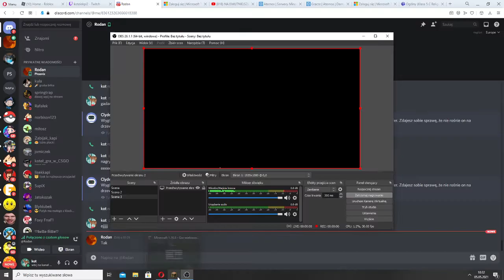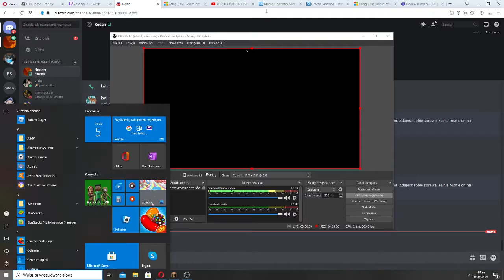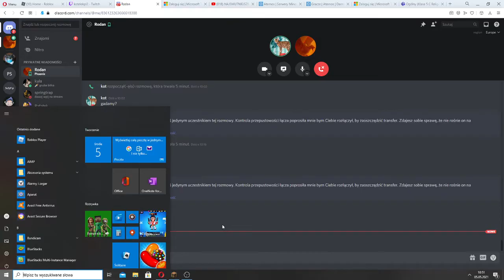nowa seria z rodanem!!